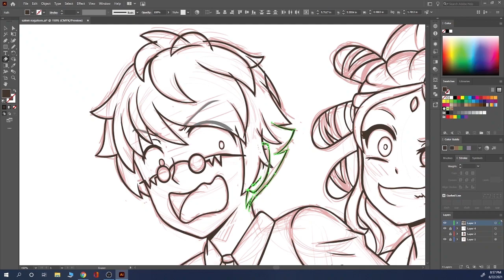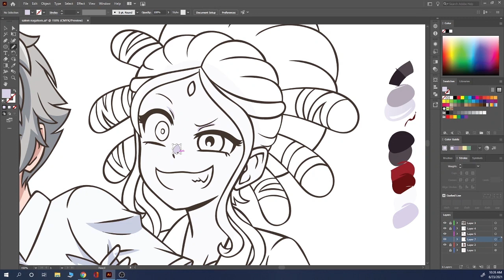Don't Toy With Me, Miss Salem (RWBY QuickDraws 13)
Illustrating process of Ozpin and Salem in the style of  "Don't Toy with Me, Miss Nagatoro"

Music: Easy Love! (English Cover) by Megami33